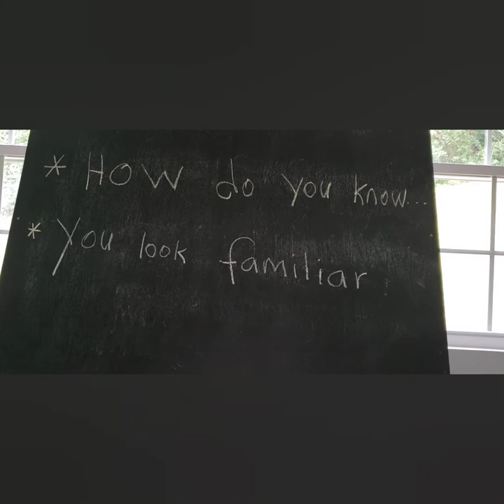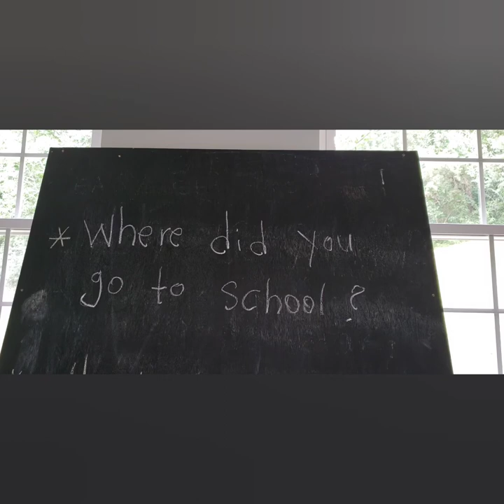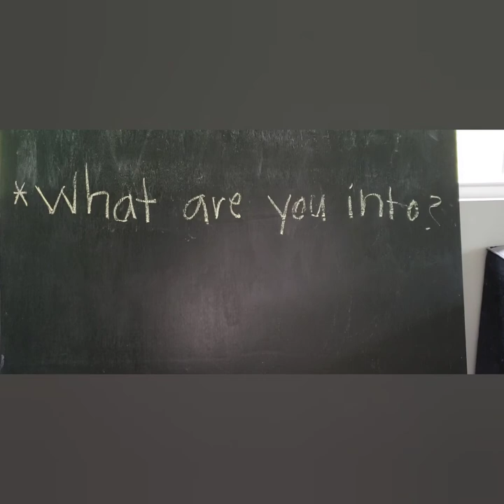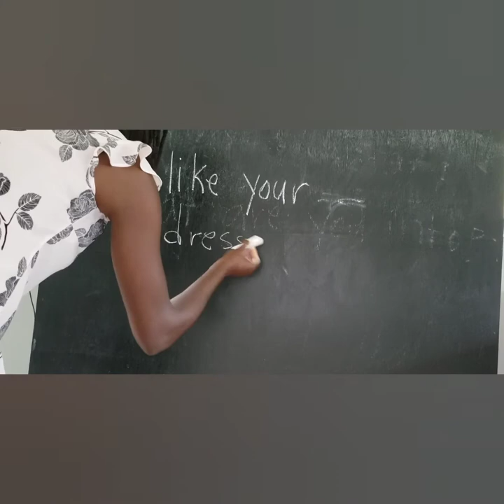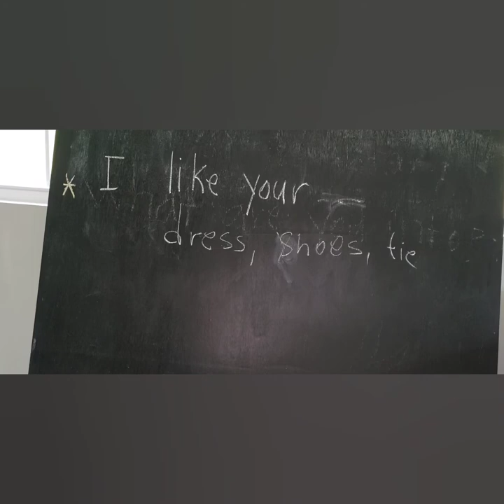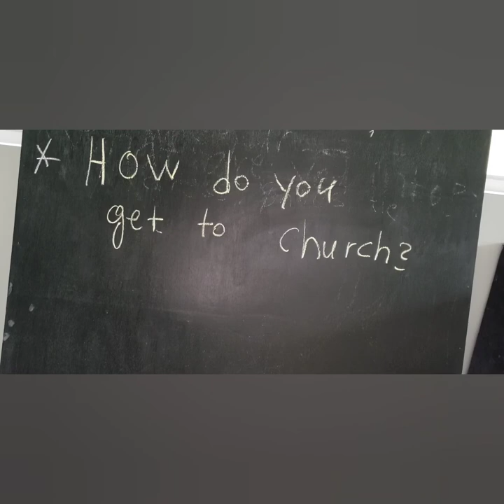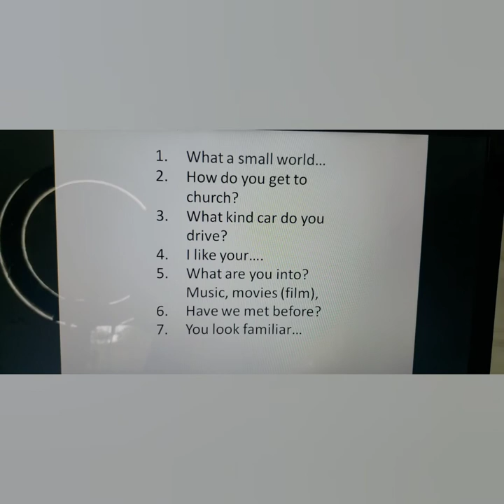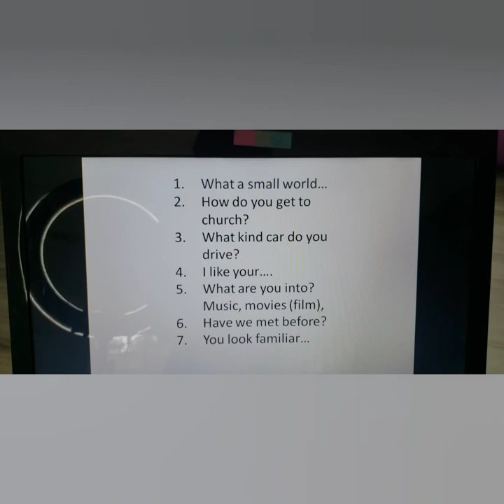Twige Icyongereza | Twig Kiingereza Kubuntu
Twige Icyongereza | Amasomo Icyongereza. Easy English Conversation Starters ( Kinyarwanda/ English)